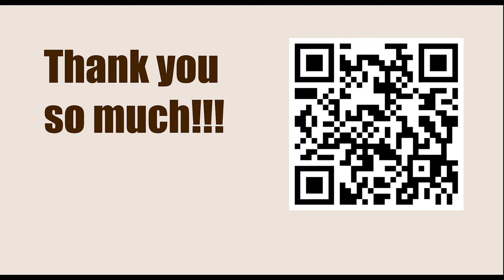The Art of Exchanging Pieces || Menchik vs Capablanca, Hastings 1931 || IRVING CHERNEV